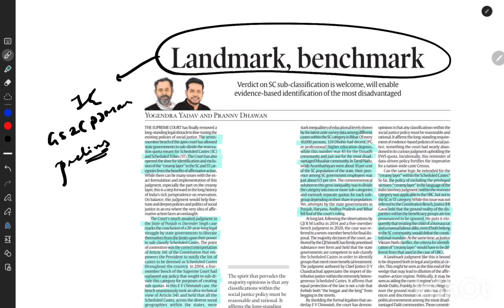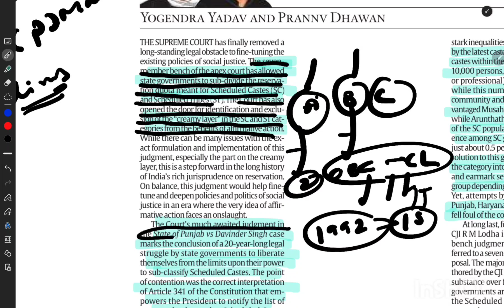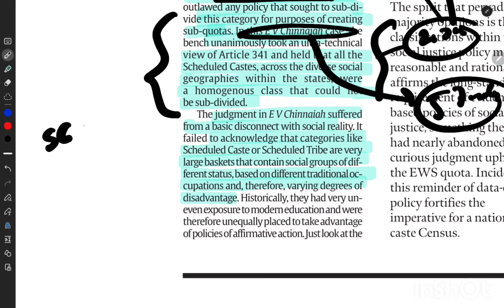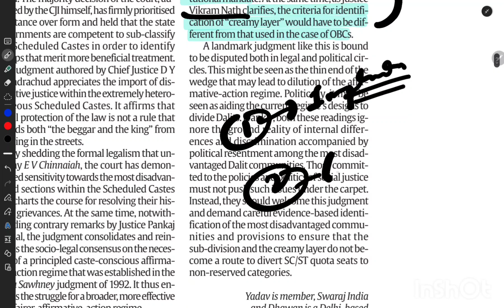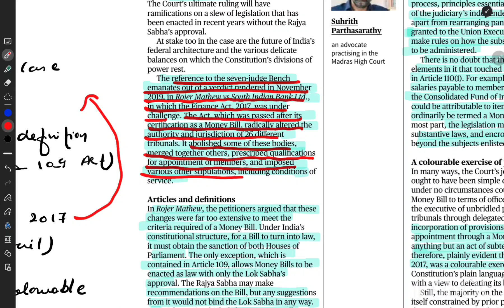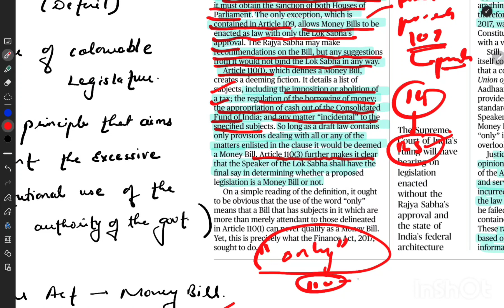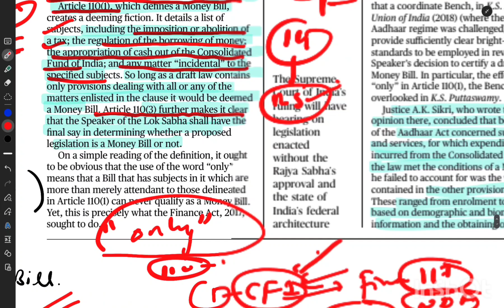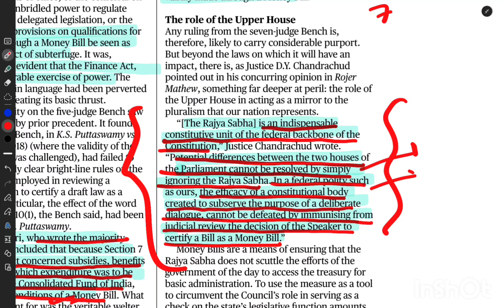2 Aug 2024#editorialanalysis thehindu screservation moneybill upsc prelims #poojakhedkar